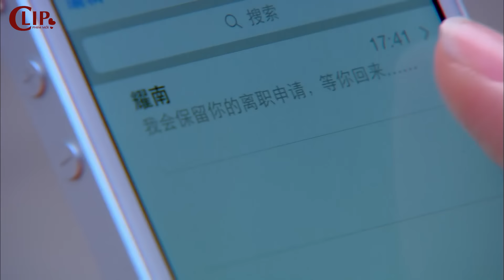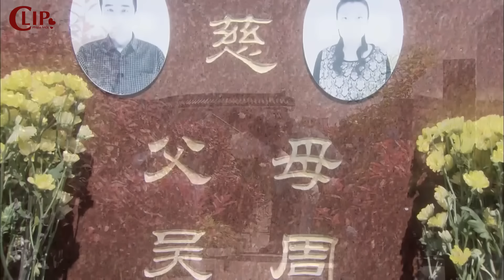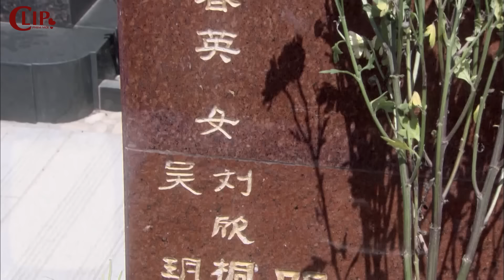Đại Tiểu Thư Ra Tay Xử Nữ Giúp Việc Vì Được Tổng Tài Để Mắt | Phim Tình Cảm Trung Quốc Hay Nhất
Đại Tiểu Thư Ra Tay Xử Nữ Giúp Việc Vì Được Tổng Tài Để Mắt | Phim Tình Cảm Trung Quốc Hay Nhất - Châu Đông Vũ Trần Hiểu
☞ Phim Tình Cảm Trung Quốc Bắt Gặp Tình Yêu Full Bộ
☞ Trích Đoạn Phim Hay 2023 Bắt Gặp Tình Yêu - Châu Đông Vũ - Trần Hiểu